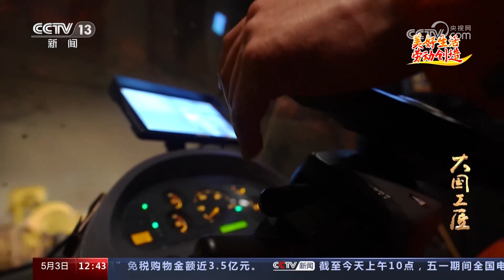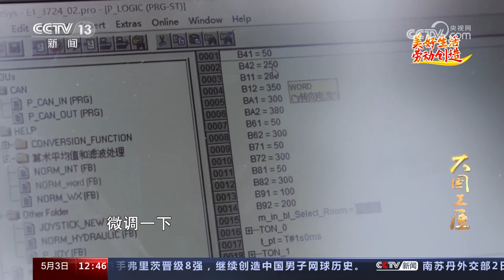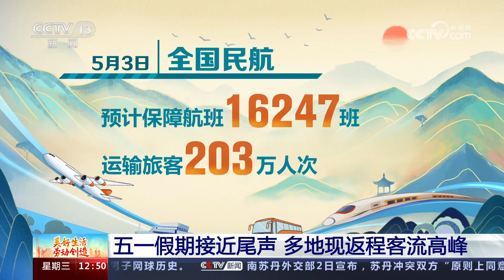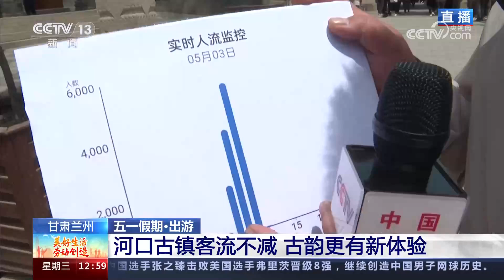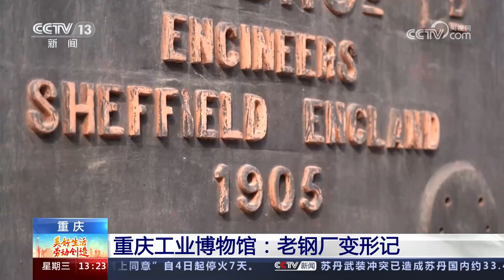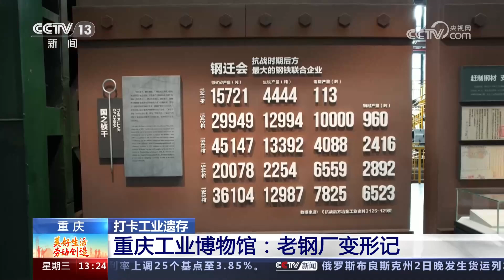不收门票的5A级景区！特色缸子肉，地砖“会说话”？喀什古城迎旅游旺季 | CCTV「美好生活 劳动创造」20230503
本期节目主要内容：江西赣州：假期不停工，瑞金机场建设稳步推进；海南文昌：我国首个商业航天发射场正在建设；五一假期接近尾声，多地现返程客流高峰；五一假期·出游——新疆：喀什古城迎来旅游旺季。